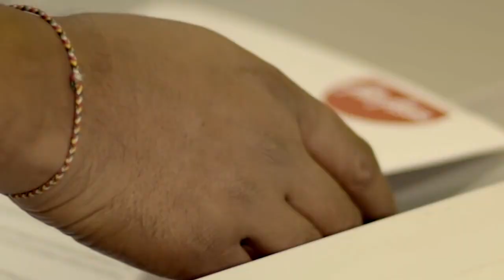AirAsia | What Makes A Champion?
We always strive to make it happen.
We always dare to dream.
We always put people first.

Together

Thanks for making us the World's Best Low-Cost Airline for 10 consecutive years!